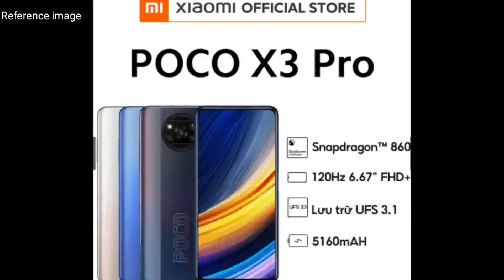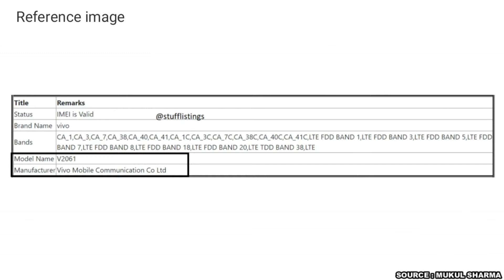POCO X3 Pro Full Specs,Fuchsia os release date,Oneplus 9R Gaming Phone,vivo V21 launch in India